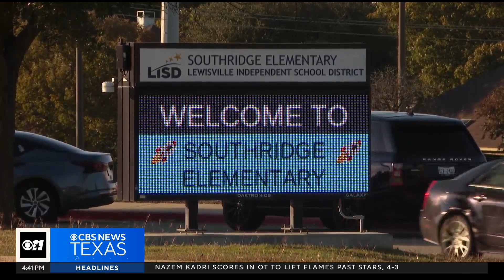Lewisville's first and oldest crossing guard proves there's no age limit on helping others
North Texas school crossing guard is proving you can't put an age limit on helping others. Pat Stone helped start Lewisville's crossing guard program six decades ago, and she's still on the job today.